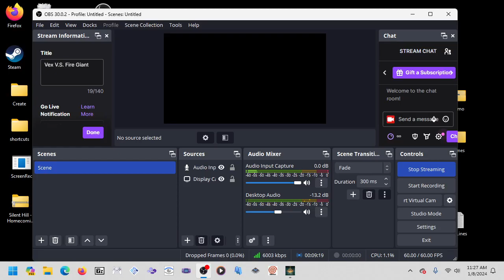Vex V.S. Fire Giant